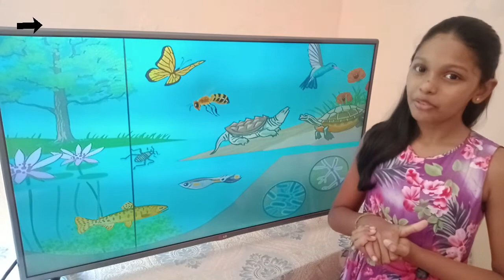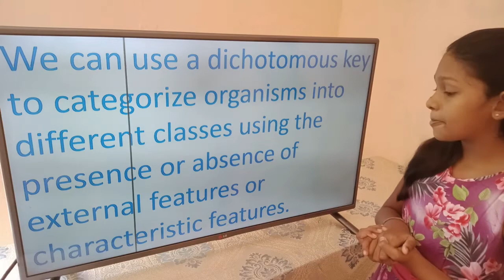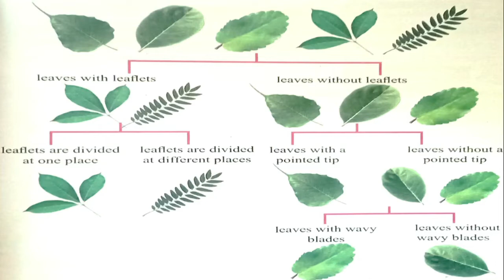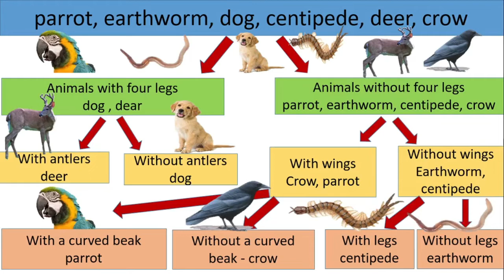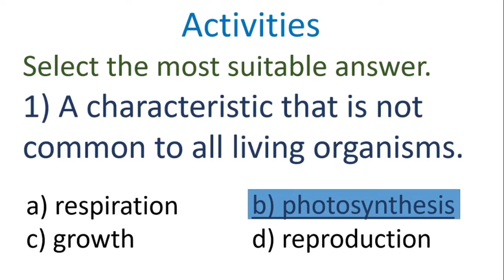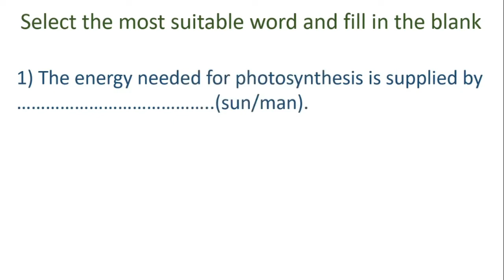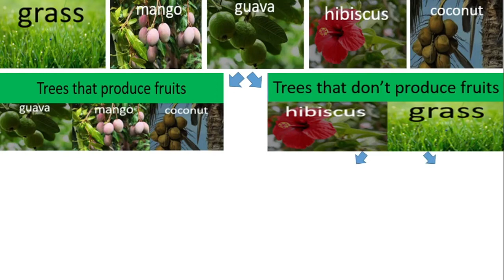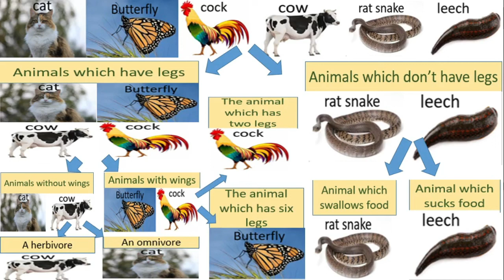Wonders of the Living World Lesson - 07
This video brings you all about dichotomous keys which are very important to categorize species of animals and plants into two groups based on the presence or absence of their external features or characteristic features.

This lesson is very essential for all grade six students. If you follow all the videos in this series on Wonders of the Living World, you can grasp a better understanding of the living world and their characteristics.

At the end of the lesson, there are some activities to revise all the lessons in the first unit, Wonders of the Living World.

There are some dichotomous keys used to divide the species of animals and plants into two categories based on different external features.